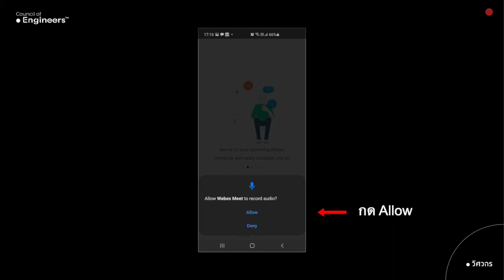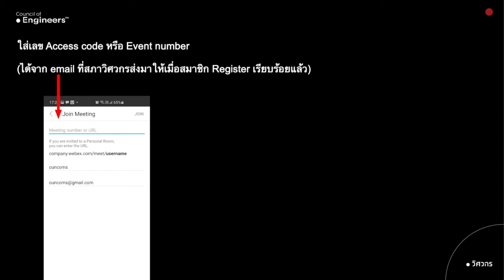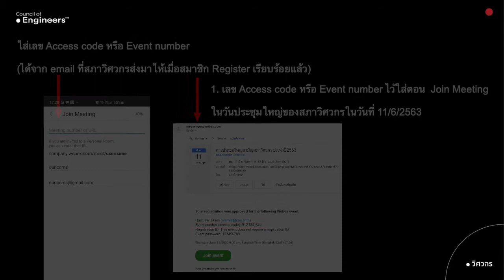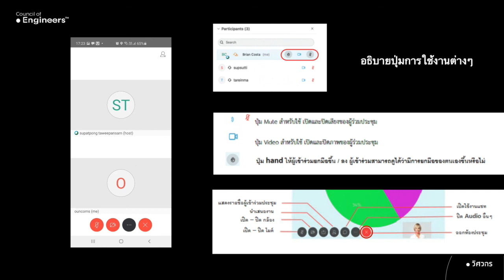คู่มือการเข้าสู่การประชุมใหญ่สามัญสภาวิศวกร ผ่าน Android